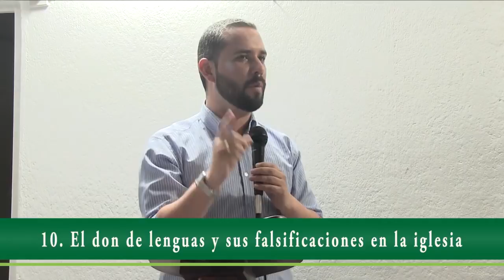10. El don de lenguas y sus falsificaciones en la iglesia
MENSAJES SOBRE LA EDIFICACIÓN DE LA IGLESIA
10. El don de lenguas y sus falsificaciones en la iglesia